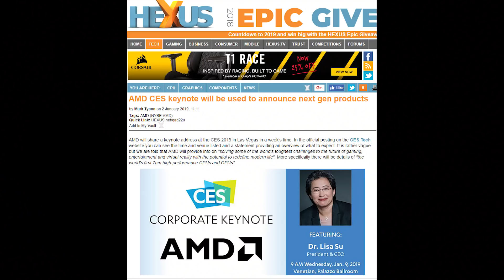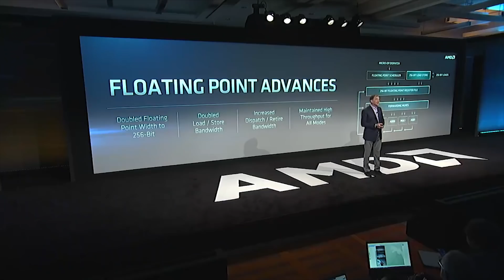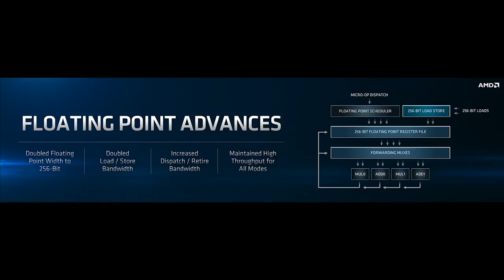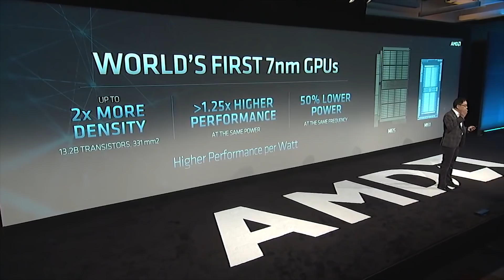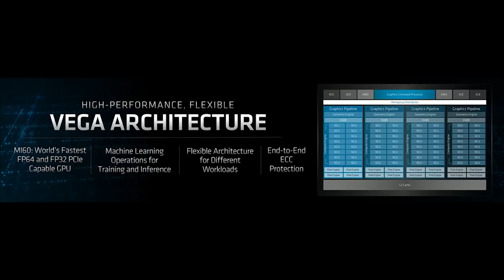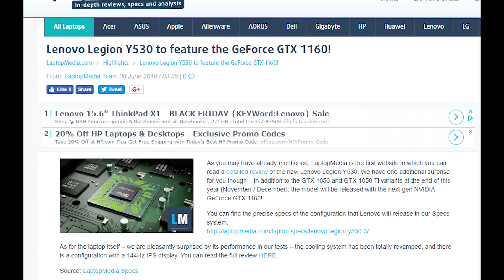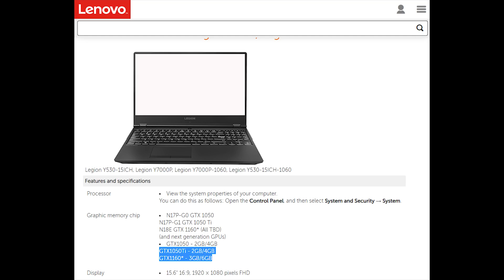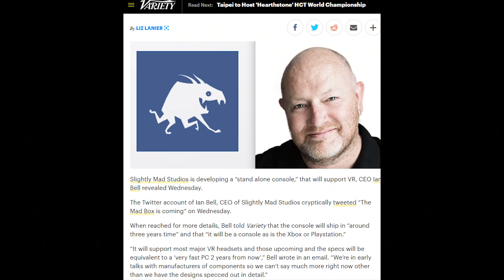AMD CONFIRMS Product Announcements at CES & 7nm CPU GPU details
AMD are set to discuss various cpu and gpus based on the 7nm process during their CES 2019 conference. The company are said to be willing to detail product line ups, and this likely means we'll finally have some concrete details on Rome, Ryzen 3000 and possibly Vega 2 and Navi.

In other news, we have yet another update on the lenovo legion gtx 1160 situation

And finally the studio behind project cars 2, slightly mad studios has revealed they're working on a new console, the mad box. The mad box is said to be targeting a release window of about 3 years from now, and will be the most powerful console on the market.